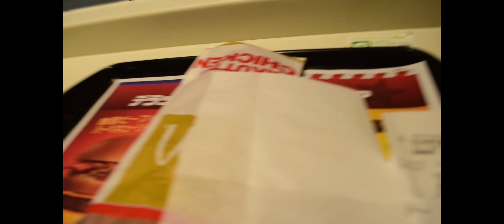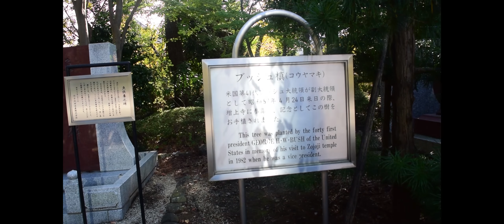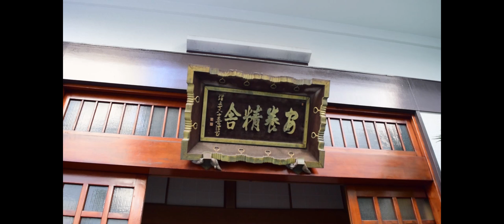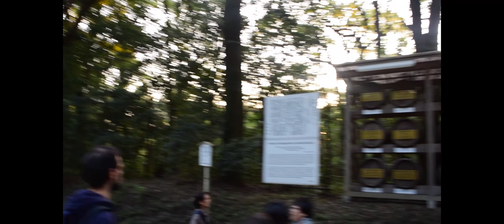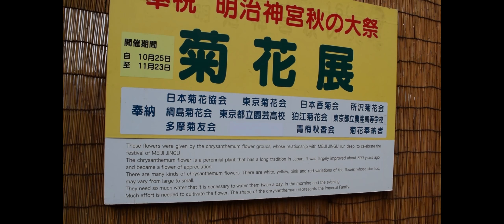Day 3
Last day in tokyo